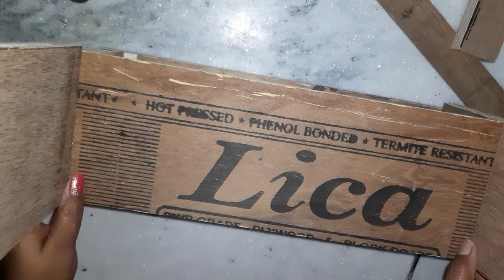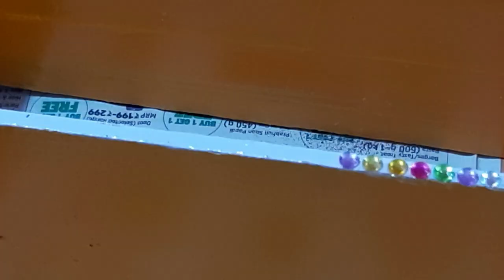D I Y dining table rack || D I Y rack idea from old plywood